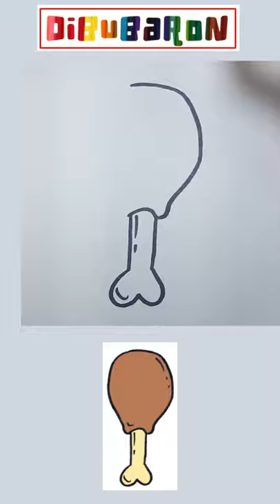Dibujando un pernil de pollo frito muy facilmente - Dibubaron Speed Drawing